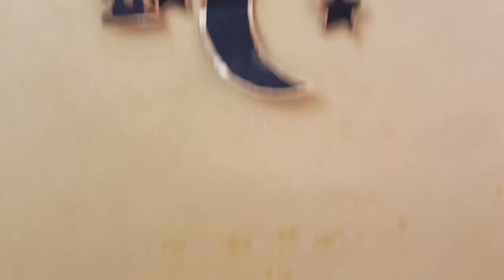Ramadan Decor 2024 🌙 | Middle Class Room Decor for Ramadan